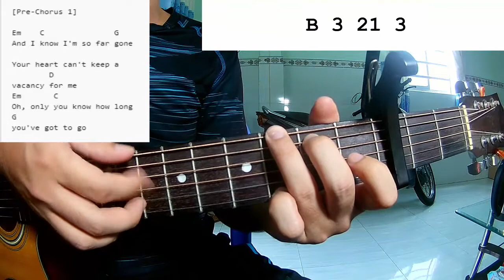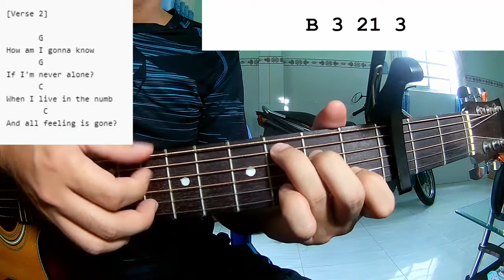Luke Hemmings - Bloodline | Guitar Tutorial